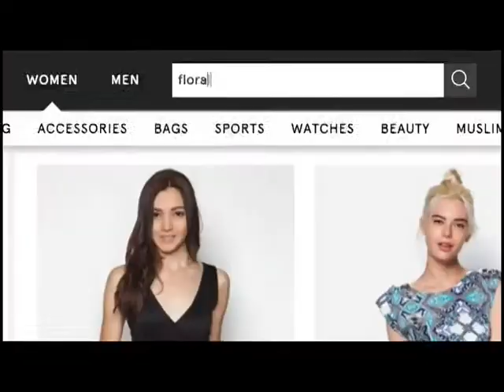Panahon.TV | Express November 8, 2016, 4:30PM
Today's weather, November 8, 2016, with Amor Larrosa.